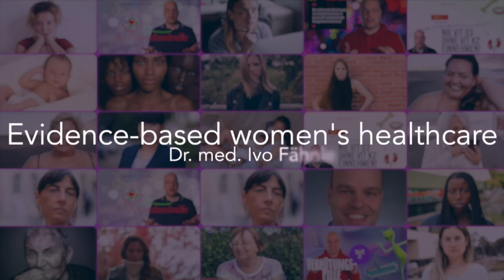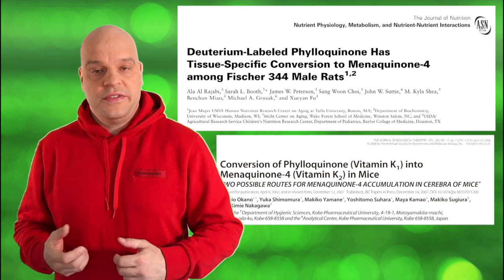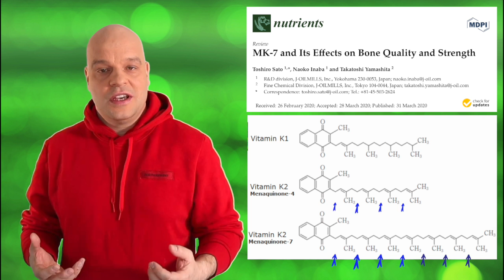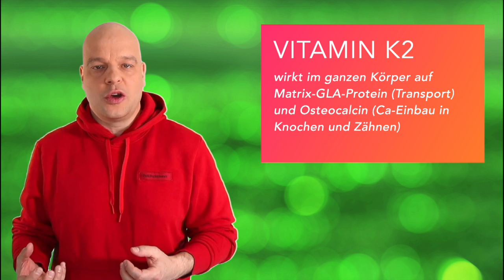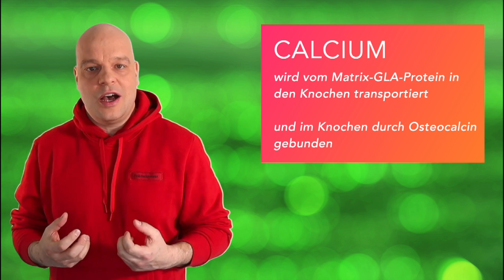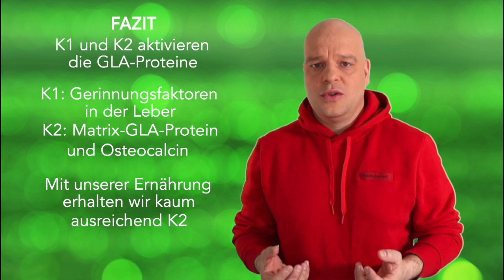Vitamin K2 - hält jung und ist wichtig für ein langes, gesundes Leben!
Vitamin K2 (nein, nicht Vitamin K und auch nicht K1) ist extrem wichtig für uns: es schützt uns vor Herzerkrankung und baut unsere Knochen und Zähne auf. Von der Schulmedizin immer noch weitgehend ignoriert, aber von zentraler Bedeutung!

LITERATUR
1.  Mandatori D, Pelusi L, Schiavone V, et al (2021) The Dual Role of Vitamin K2 in “Bone-Vascular Crosstalk”: Opposite Effects on Bone Loss and Vascular Calcification. Nutrients 13:1222.

2.  Sato T, Inaba N, Yamashita T (2020) MK-7 and Its Effects on Bone Quality and Strength. Nutrients 12:.

3.  Akbulut AC, Pavlic A, Petsophonsakul P, et al (2020) Vitamin K2 Needs an RDI Separate from Vitamin K1. Nutrients 12:1852.

4.  Halder M, Petsophonsakul P, Akbulut A, et al (2019) Vitamin K: Double Bonds beyond Coagulation Insights into Differences between Vitamin K1 and K2 in Health and Disease. IJMS 20:896.

5.  Chatron N, Hammed A, Benoît E, Lattard V (2019) Structural Insights into Phylloquinone (Vitamin K1), Menaquinone (MK4, MK7), and Menadione (Vitamin K3) Binding to VKORC1. Nutrients 11:67.

6.  Myneni V, Mezey E (2017) Regulation of bone remodeling by vitamin K2. Oral Dis 23:1021–1028.

7.  Al Rajabi A, Booth SL, Peterson JW, et al (2012) Deuterium-Labeled Phylloquinone Has Tissue-Specific Conversion to Menaquinone-4 among Fischer 344 Male Rats,. The Journal of Nutrition 142:841–845.

8.  Krüger T, Floege J (2010) Matrix-Gla-Protein (MGP). Nephrologe 5:152–154.

9.  Binkley N, Harke J, Krueger D, et al (2009) Vitamin K Treatment Reduces Undercarboxylated Osteocalcin but Does Not Alter Bone Turnover, Density, or Geometry in Healthy Postmenopausal North American Women. Journal of Bone and Mineral Research 24:983–991.

10.  Okano T, Shimomura Y, Yamane M, et al (2008) Conversion of Phylloquinone (Vitamin K1) into Menaquinone-4 (Vitamin K2) in Mice. Journal of Biological Chemistry 283:11270–11279.

11.  Danziger J (2008) Vitamin K-dependent Proteins, Warfarin, and Vascular Calcification. CJASN 3:1504–1510.

12.  Schurgers LJ, Vermeer C (2000) Determination of Phylloquinone and Menaquinones in Food. Pathophysiol Haemos Thromb 30:298–307.